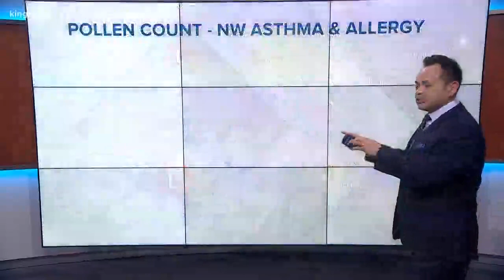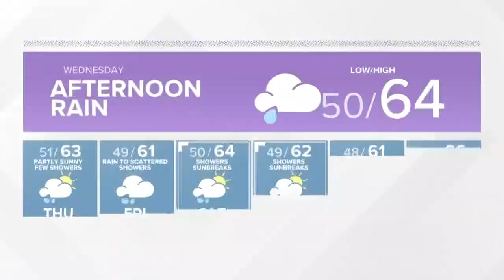KING 5 Weather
5-14-19 Evening weather with KING 5 Meteorologist Craig Herrera.